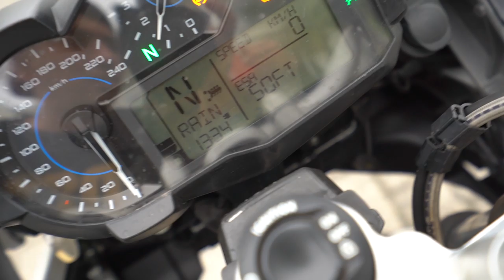ESSA É MINHA MOTO NOVA * BMW R1200 *